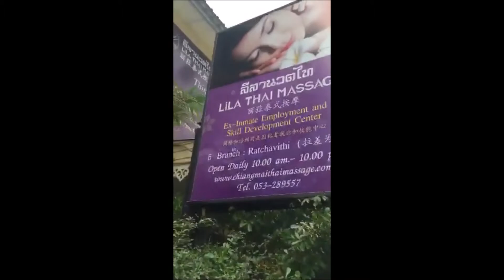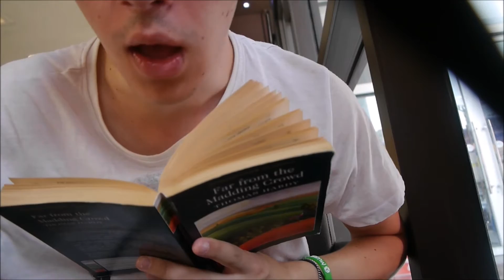ASIA - Beards, Beaches and Backpacks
Moments from an epic journey throughout South East Asia on our gap year, not withholding any adventure or grimness.